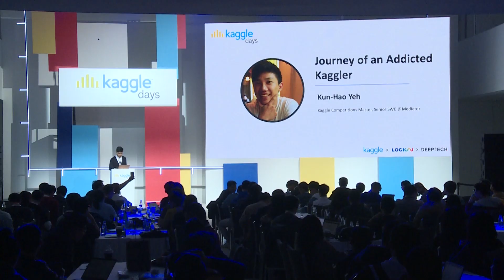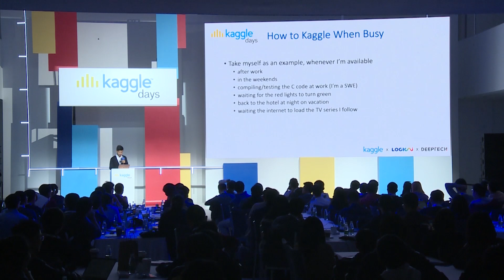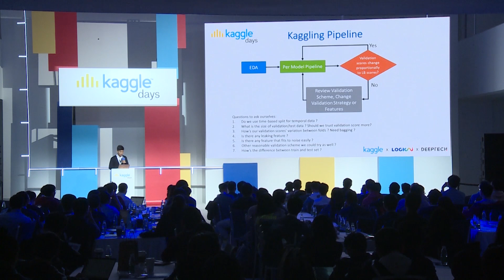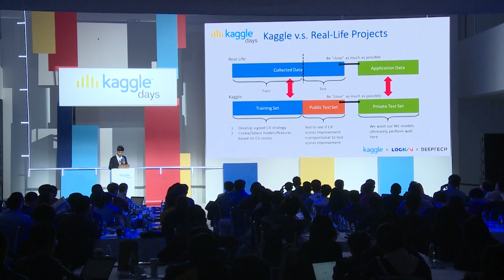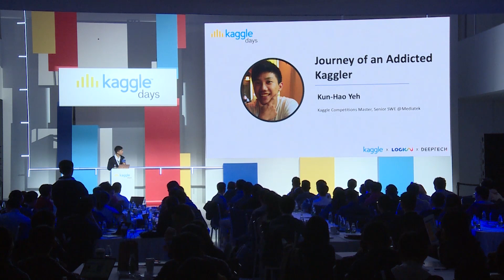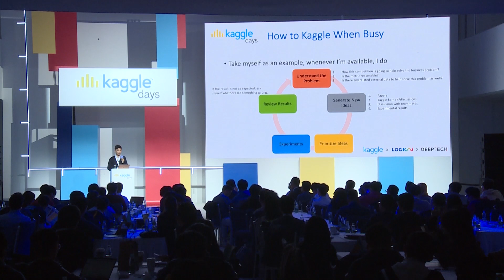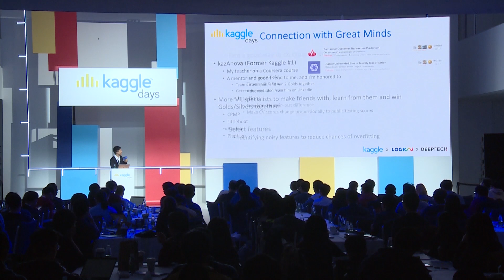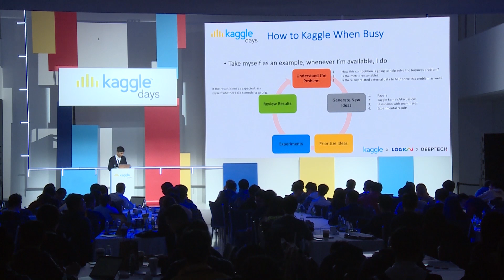Journey of an Addicted Kaggler | by Michael Yeh | Kaggle Days Beijing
Kaggle Days China edition was held on October 19-20 at Damei Center, Beijing.

More than 400 data scientists and enthusiasts gathered to learn, make friends, and compete in a full-day offline competition.

Kaggle Days is produced by LogicAI and Kaggle.